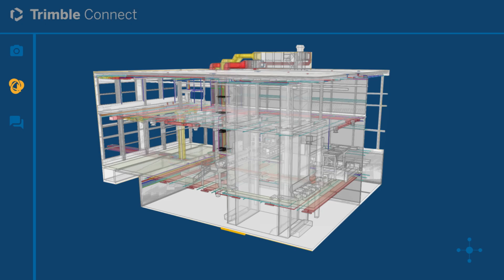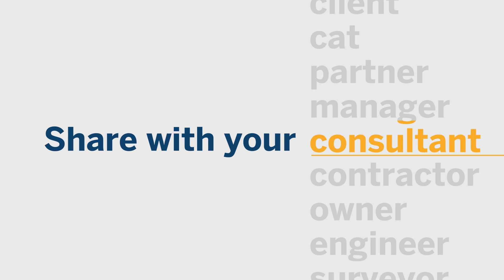Trimble Reality Capture Platform Announcement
Trimble is pleased to announce the release of the Trimble Reality Capture platform service, designed to streamline data management, visualization and collaboration.

Seamlessly integrated as an extension inside Trimble Connect cloud software and available via subscription, Trimble Reality Capture empowers geospatial and building construction professionals to share, collaborate, store and manage massive datasets securely and efficiently in the cloud.